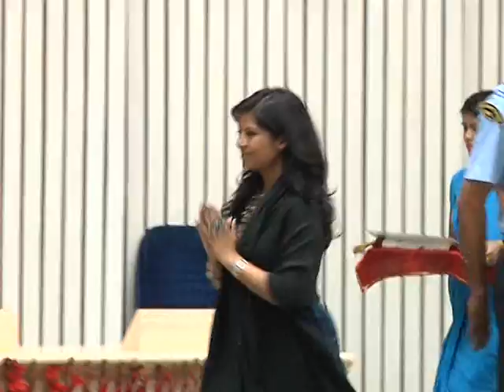President Mukherjee presents Stree Shakti Puruskar 2012 at Vigyan Bhavan (Part 2)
The President of India, Shri Pranab Mukherjee presented the Stree Shakti Puruskar, 2012 on the occasion of International Women’s Day at a function at Vigyan Bhawan today (March 8, 2013).

Speaking on the occasion, the President extended warm greetings to women in all parts of the country and thanked them for their invaluable contribution in the making of our great nation. He said that on the occasion we are paying tribute not only to women who have been conferred the Stree Shakti Awards but to all women who have worked and contributed directly or indirectly to social development in our country. He said that he was particularly happy that the Rani Lakshmi Bai Award has been given to "the spirit of Nirbhaya”.

The President said that empowerment of women must be regarded as not only an element of our efforts towards gender equality but also a critical step for stimulating their full participation in nation building. He stated that we must strive to ensure that women feel safe and secure at all times in our country.

The President called upon all citizens of India to persevere, in their respective spheres, for the comprehensive implementation, in letter and in spirit, of the constitutional rights guaranteed to every woman in India.

He complimented all the award winners for the excellent work done by them and the Ministry of Women and Child Development for organizing the event.